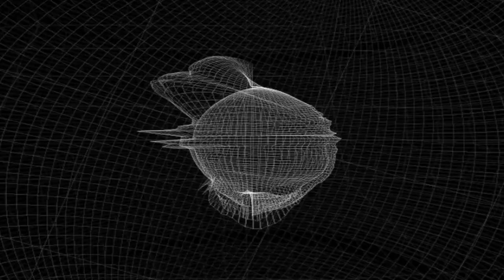Sinusoide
sinusoide o senoide a la curva que representa gráficamente la función seno y también a dicha función en sí. Es una curva que describe una oscilación repetitiva y suave.

Audio: Kike Pravda, Senoid